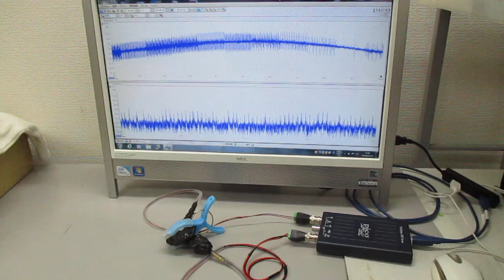オリジナル超音波実験 ultrasonic-labo